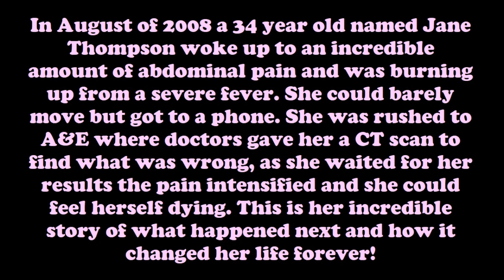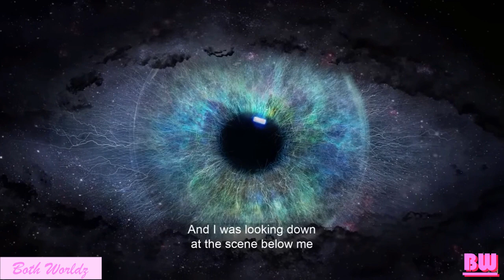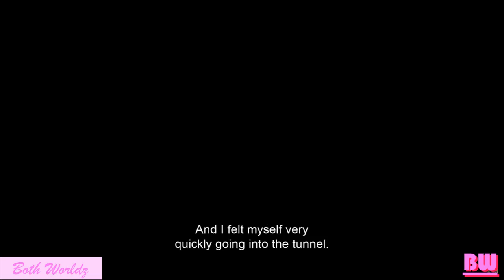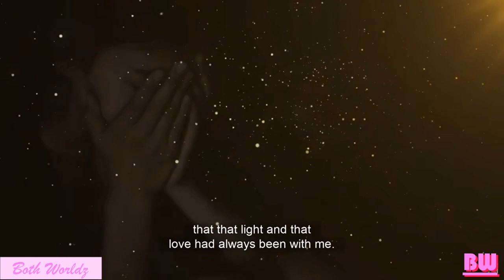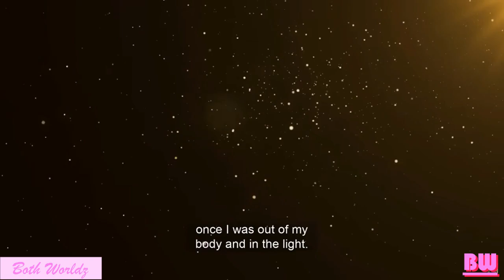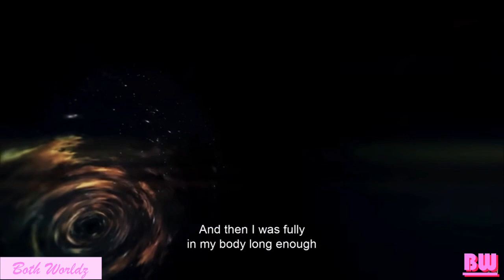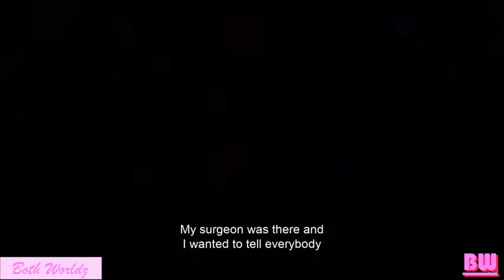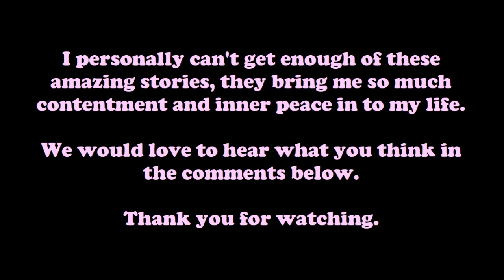Near Death Experience. (NDE) Jane Thompson shares her amazing story.